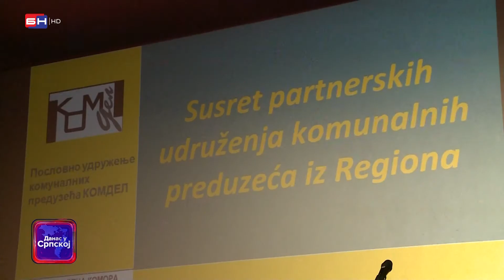U Prijedoru održan susret udruženja komunalnih preduzeća Republike Srpske (BN TV 2021)